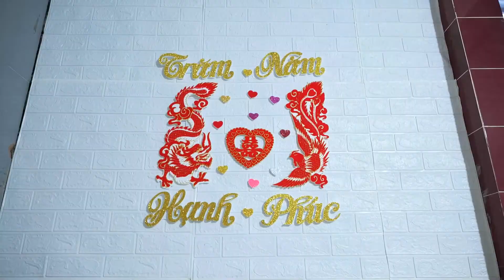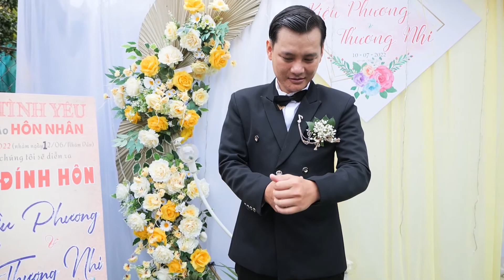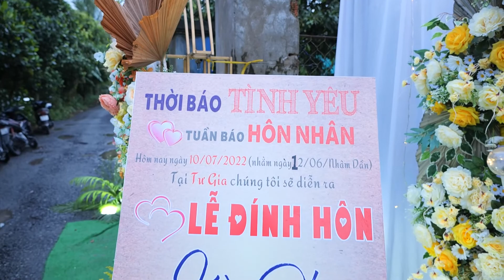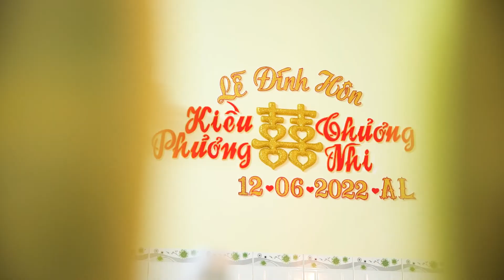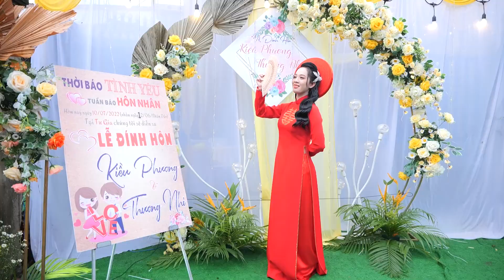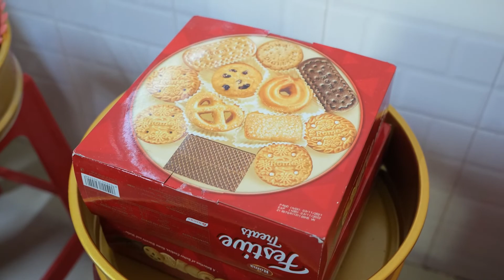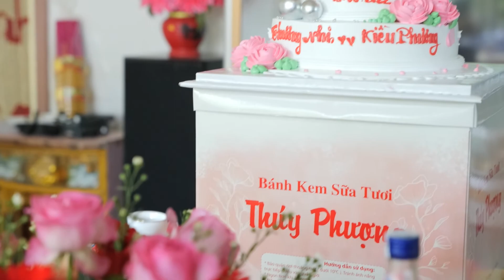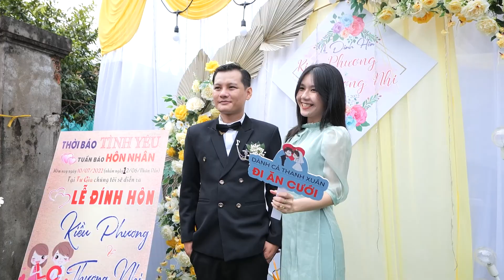Đám cưới miền tây | Kiêu Phương & Thương Nhi 10 07 2022| Huyenwedding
Đám cưới miền tây |Kiêu Thương & Phuong Nhi 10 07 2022|Huyenwedding